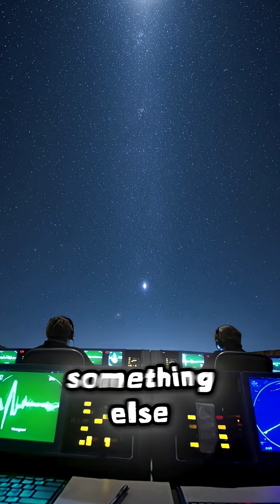The Heartbeat of Voyager 💫📡DidYouKnow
47 years in space.
Billions of miles away…
and it still whispers back. 💫